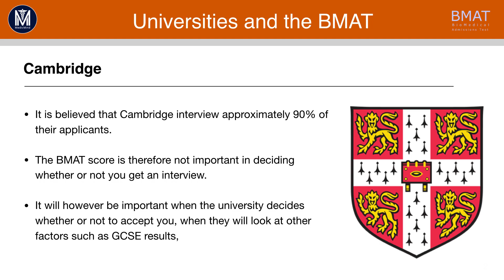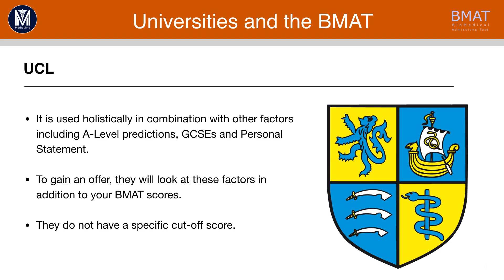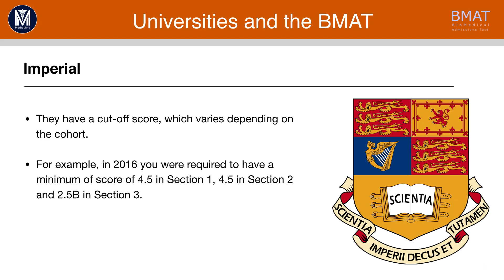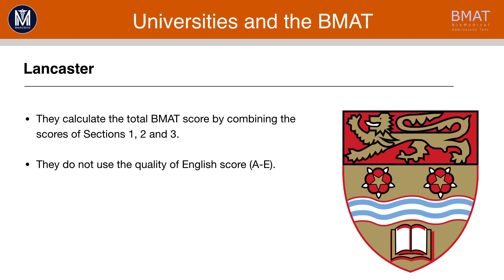BMAT Section 3 Essay Tips | How Universities use BMAT | Medic Mind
BMAT Section 3 Essay Tips | How Universities use BMAT For more help on BMAT Preparation and further BMAT Tips